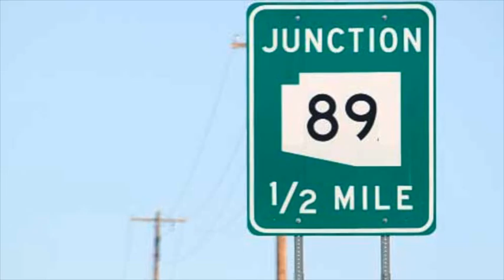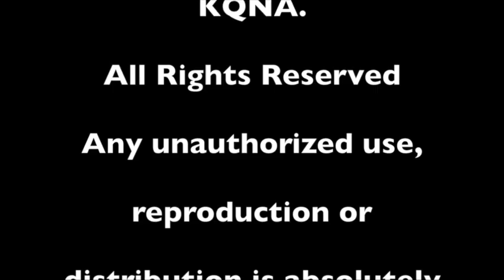Bill Monroe Roadwork on 89 to begin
Get ready, now detour